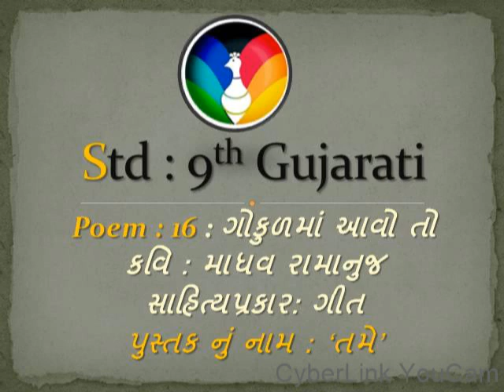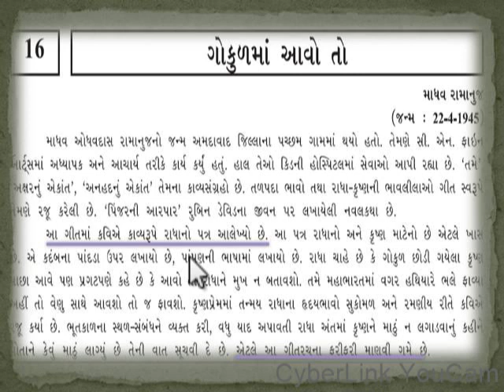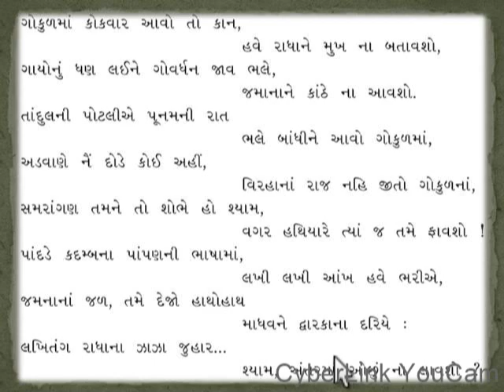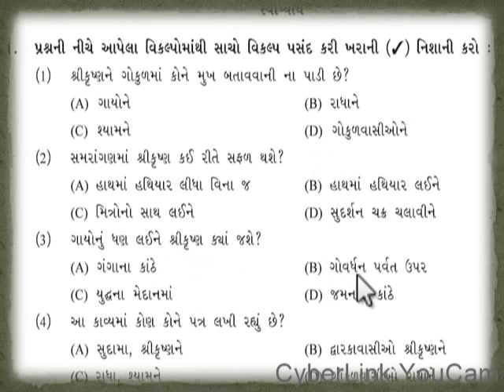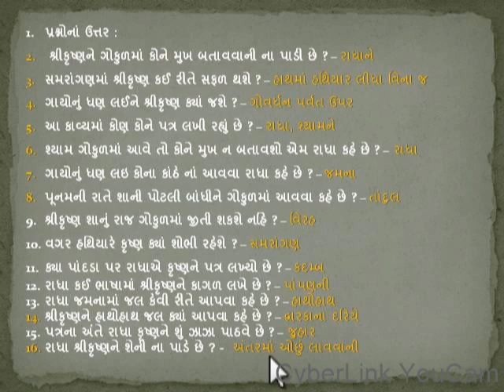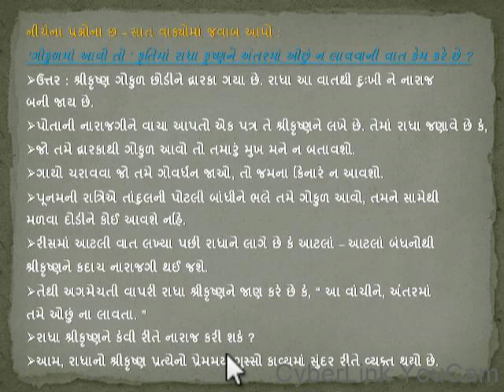Std 9 Gujarati | Poem no 16 | Gokul ma avo to | કાવ્ય : ગોકુલમાં આવો તો..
Madhav Ramanuj is a Gujarati poet and writer from Gujarat, India. Tame and Anahadnu Ekant are his collections of poems. He won Narsinh Mehta Award and Sahitya Gaurav Puraskar for his contribution in Gujarati literature.